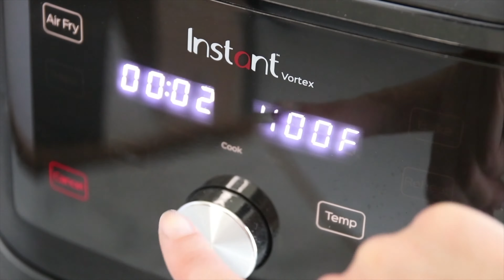Applebee Mozzarella Sticks Copycat Air Fryer Recipe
This was my kid’s favorite lunch this year. Not only did we have Air Fried Mozzarella Sticks, but we also had Instant Pot Potato Skins, so it was like an appetizer day! And, who doesn’t love appetizers? Check out both recipes below!